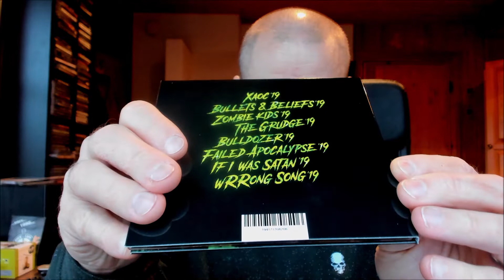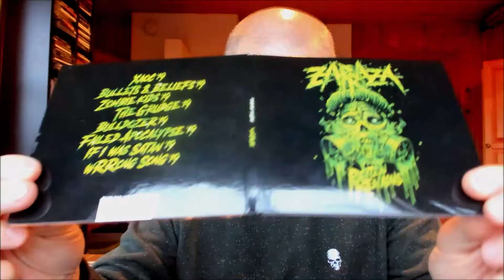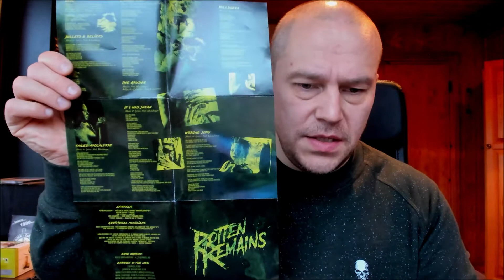Zarraza - Rotten Remains [DEATH THRASH METAL REVIEW]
Zarraza is probably the best Kazak band out there. Check out this reason to understand why.